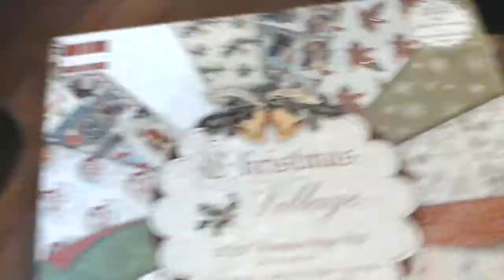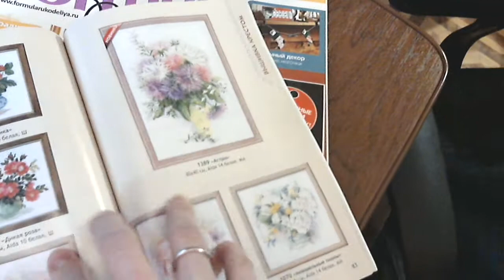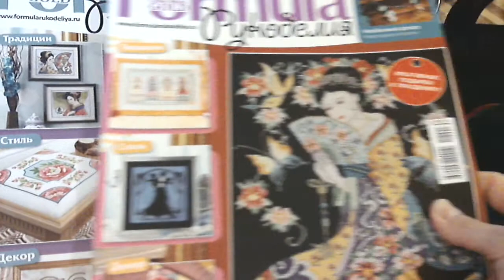Формула Рукоделия - часть 2. Покупки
Это видео - продолжение 1 части видео о выставке Формула Рукоделия (не уложилась в регламентированные 15 минут).